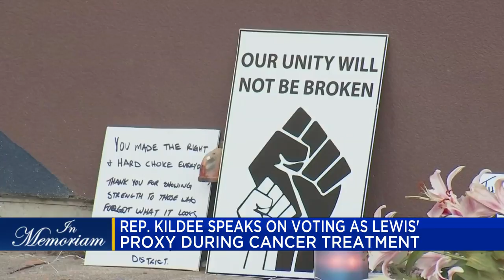Congressman Kildee remembers John Lewis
“He was this larger than life figure that changed the direction of our country,” said Congressman Dan Kildee.